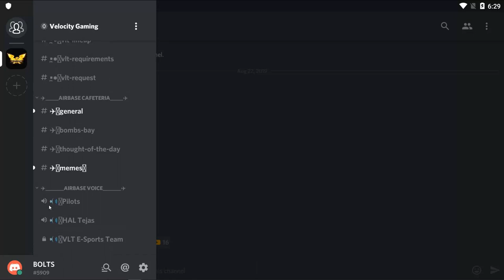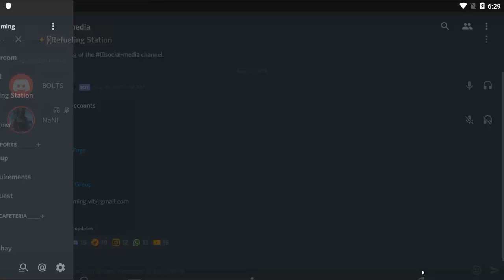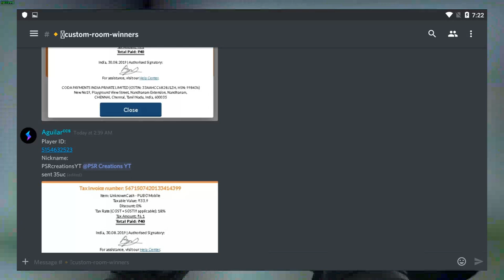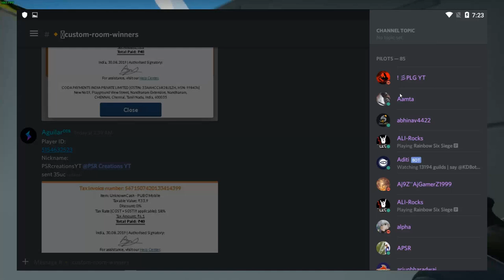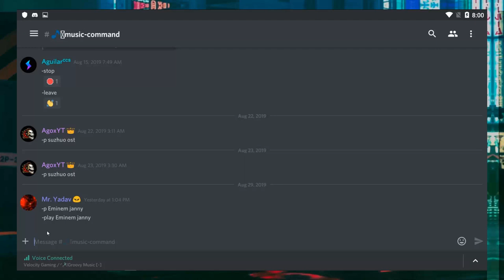HOW TO USE DISCORD IN MOBILE | PART 2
1 LAKH UC CRATE OPENING VIDEO